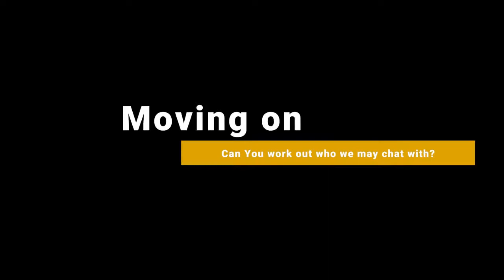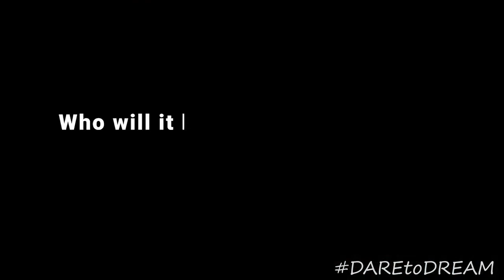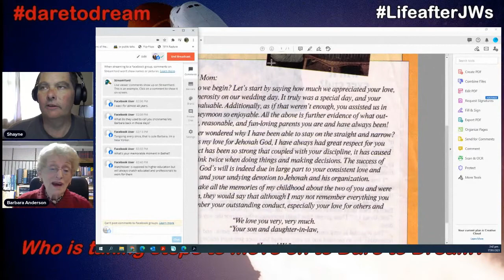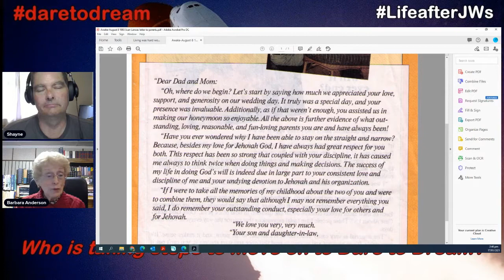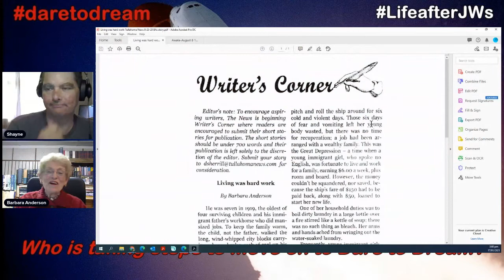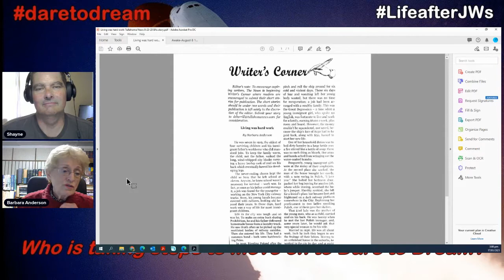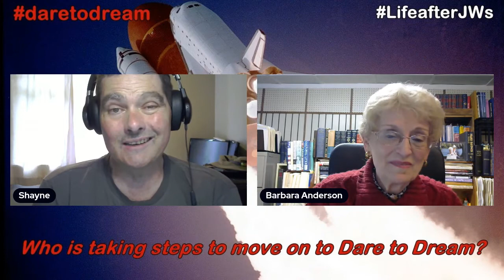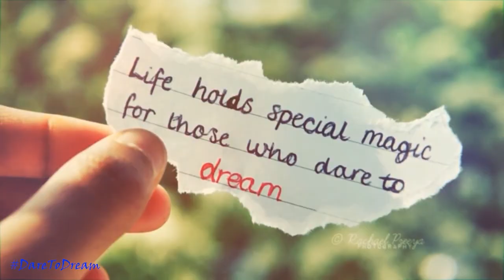Moving on with Barbara Anderson - LIVE STREAM. Jan 2021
Life After JWs live stream Jan 2021 - Moving On. with Barbara Anderson

What happens when someone leaves the Jehovah's Witnesses What happens in their lives? Is it as the Jehovah's Witnesses say? Or do the ones who leave work on things and start to enjoy life? Lets Listen to what Barbara found from her own experience.

If you would like to find support to help with your leaving Check out Life after Jehovah's witnesses on Face Book